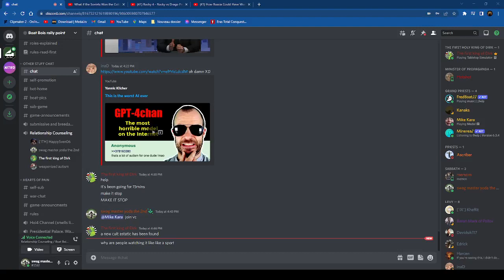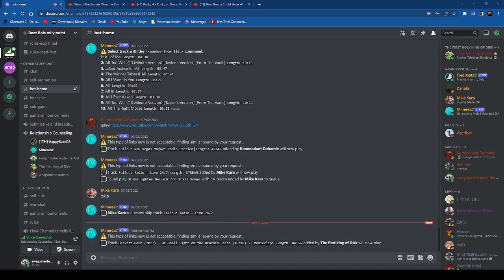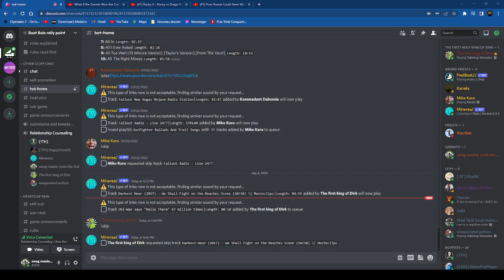Me and the boys just saying hello for 10 minutes